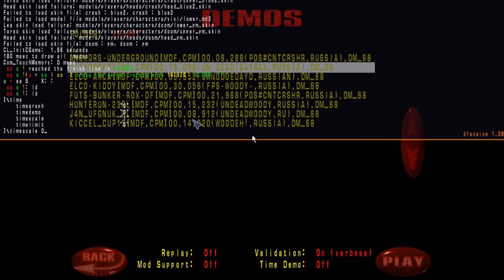#6 Осваиваем рокет! Часть 1 - Азбука рокета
Список карт:

Карты для рокета:

cityrocket                 cruton-rox                 rocketque
cruton2-rox              v_rocket                    run-brickstonerocket
сastlerocket             kiccel_cup13           effect-curverocket
dragonrocket           dinirocketruns         effect-sgb-rl
fe-run_1_rox             gothatway                dfwc2008-4
cavernish-rox           RoadToRocket         ghost-google-rocket
gpl-strangeland       mega_rl2                   kabcorp-rocketboost
gvn_gb                      fu3l3d_rocket           d0kers-rocketrun-fix